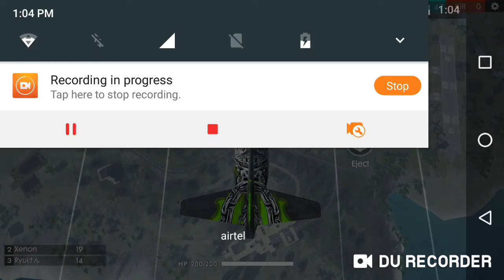BIGGEST UPDATE OF FREE FIRE ON 4TH JUNE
I researched about it and make a video sorry if I missed anything